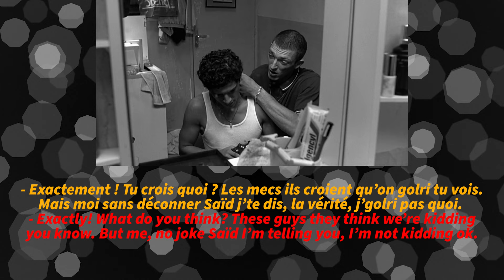Why is it funny to French people? - Part III - La haine (1995)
If you have any questions, please post them in the comments below and I'll get back to you.

This short video series will go over 5 examples of popular French movies and TV shows and study one scene to try to explain to the American viewer why French people find it funny. All these examples use grammar, vocabulary or pronunciation as a means to make people laugh.

About the teacher:
Frederic was born and raised in Paris, France. He graduated in Applied Foreign Languages (LEA) from Nanterre University (Paris X) while completing his last year at San Jose State University in California after being selected for the competitive MICEFA exchange program. He later obtained a Master's Degree in Theology from the University of Strasbourg in France. As well as being the Office and Productions Manager for our church, Frederic is one of our volunteer French teachers. Frederic loves to share his passion for grammar and education and he has taught all classes from beginners to conversation. He is also a singer and a musician and enjoys competing in road and trail races of all distances.

0:00 - Introduction
0:28 - About La haine (1995)
4:58 - The VERLAN slang
6:44 - The characters and scene set up
8:32 - Extract of the movie
9:34 - Analysis
14:02 - Outro